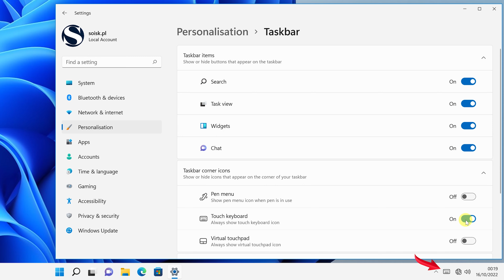How to Remove Touch Keyboard Icon on Taskbar in Windows 11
On this tutorial I show You how to Remove Touch Keyboard Icon on Taskbar in Windows 11